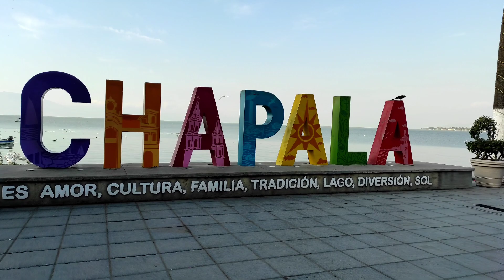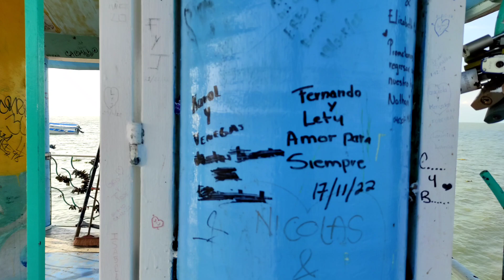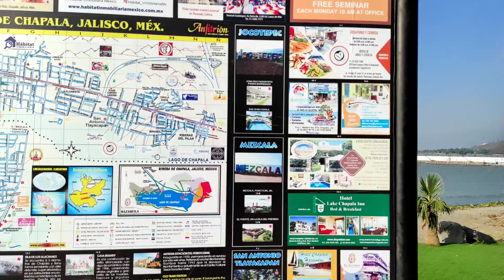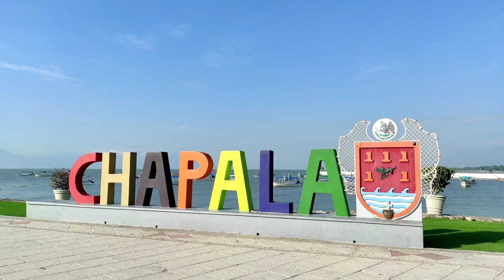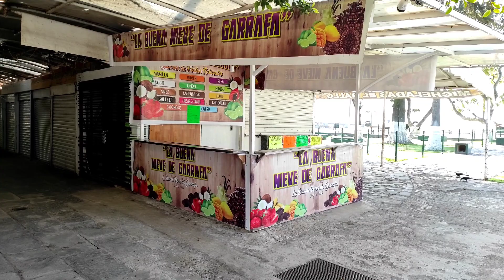Esto es La Ribera D Chapala Jalisco México 🇲🇽😃👍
Hola Amigos Y Amigas 😜 Cómo están un saludo a todos los que me están apoyando a crecer más la comunidad 😃 en este canal muchas gracias 😃👍 pero el 90%de las personas solo están viendo y necesito suscriptores para llegar a la meta de 1000 y poder monetizar los videos y así seguir trayendo más para ustedes